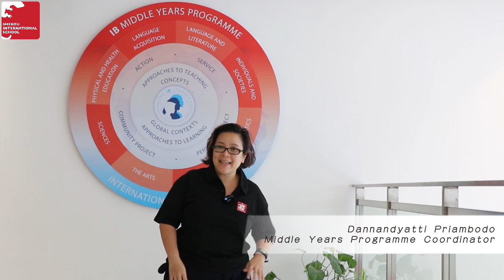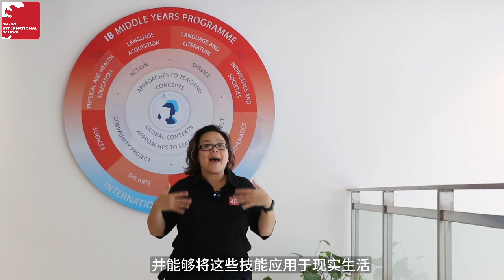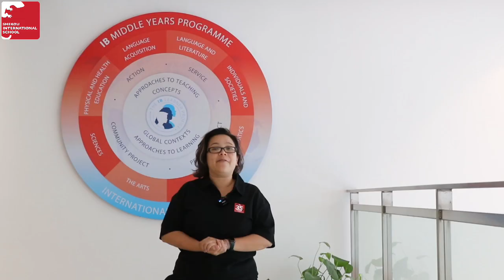Meet SIS Secondary Leadership Team!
Meet SIS Secondary Leadership Team 2023-24！